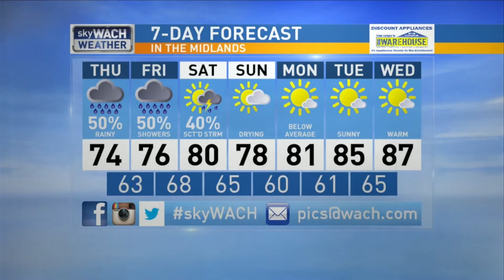Meteorologist Lauren Olesky Resume Reel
I am currently the morning meteorologist for Good Day Columbia at WACH-Fox in Columbia, South Carolina. I have a Bachelors of Science degree in Geography from the University of Florida, along with a Meteorology Certificate, and a Masters of Geosciences degree from Mississippi State University. South Carolina has been my home for over two years now, after moving from my home state of Florida.